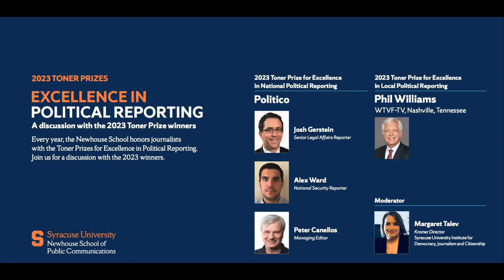Toner Lecture 2023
Every year, the Newhouse School honors journalists with the Toner Prizes for Excellence in Political Reporting. On Nov. 8, 2023, the winners-Josh Gerstein, Alex Ward and Peter Canellos of Politico and Phil Williams of WTVF-TV-joined us for a discussion.

Margaret Talev, Kramer Director of the Syracuse University Institute for Democracy, Journalism and Citizenship, moderated the discussion.